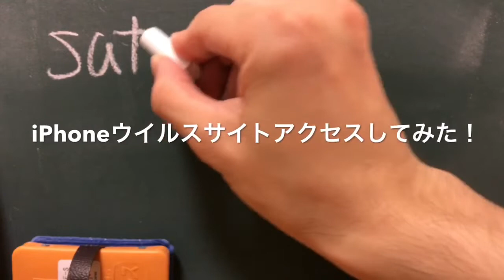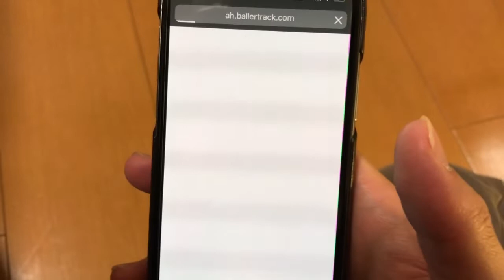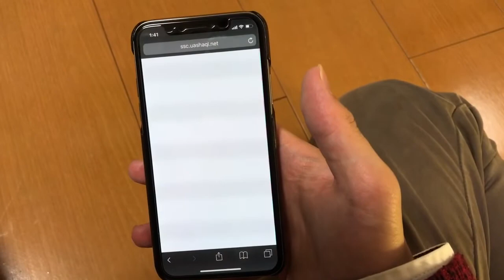iPhone X ウイルスサイトアクセスしてみた！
iPhone用のウイルスサイトがあるようです。
VPNはインストールって無いんじゃねって思ったけどプロファイルの可能性もあるので注意ですね。
これは結構危険ですね…
みなさん気をつけてくださいね。